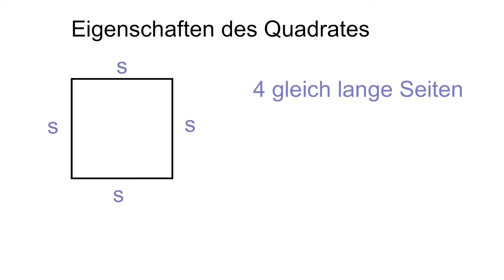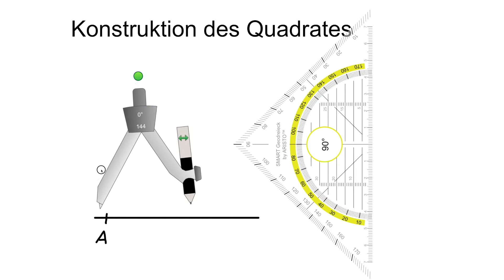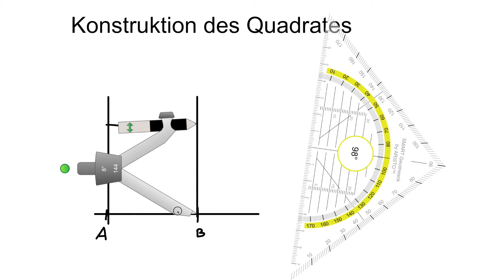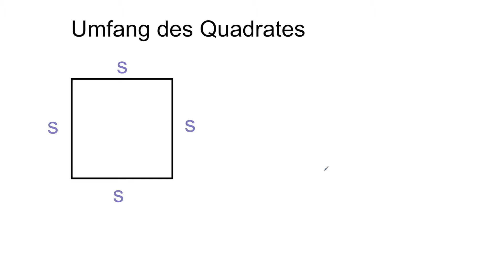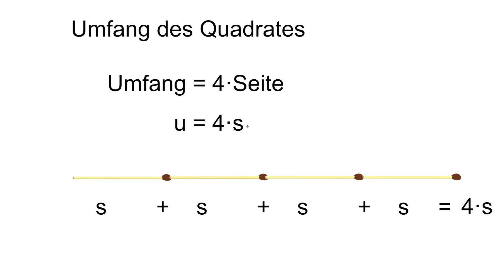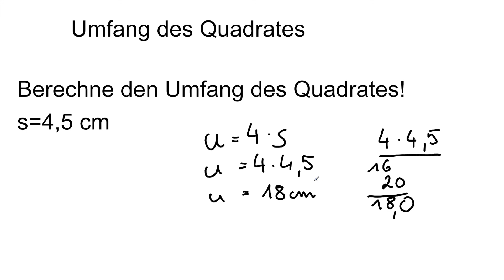Das Quadrat | Flipped Classroom | mathematik.rocks | Phil Stangl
Das Quadrat - Eigenschaften, Konstruktion und Umfang  | Flipped Classroom | mathematik.rocks | Phil Stangl
Begleitaufgaben: